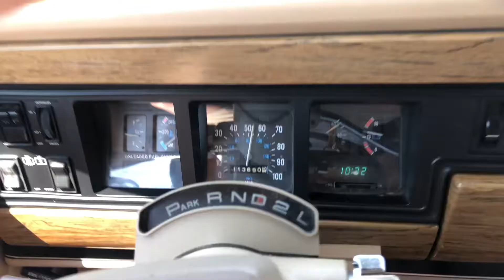1991 Jeep Grand Wagoneer demo